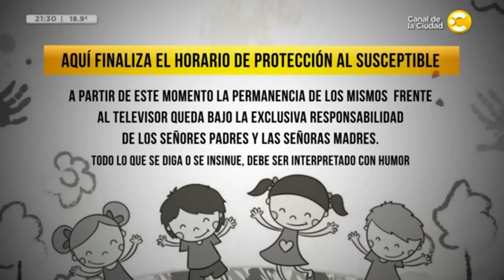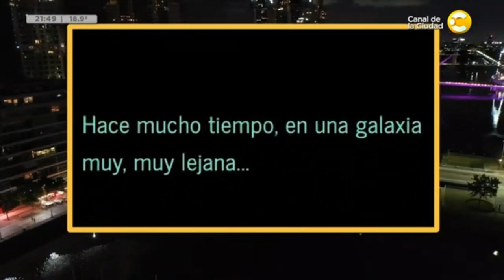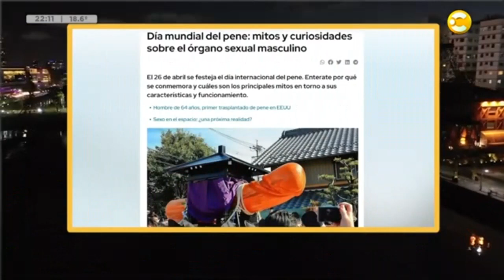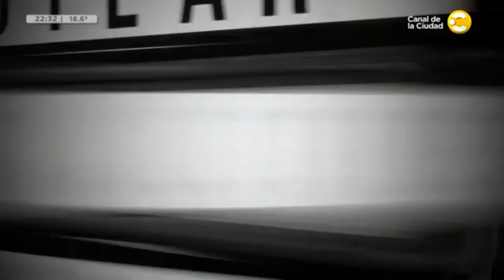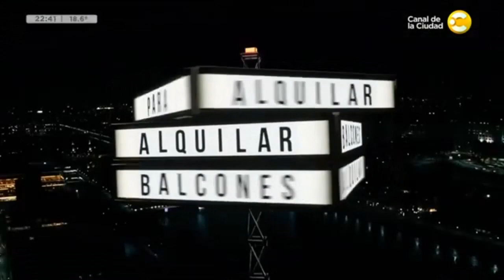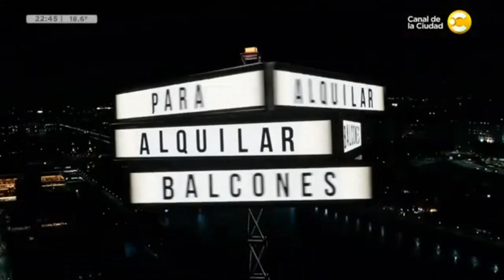Para Alquilar Balcones con Diego Sucalesca I 26-04-2023